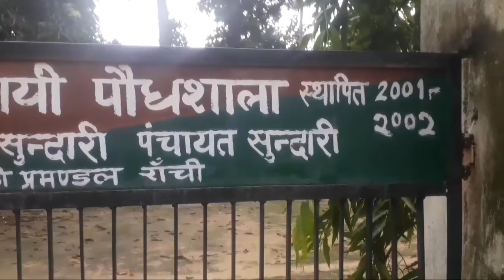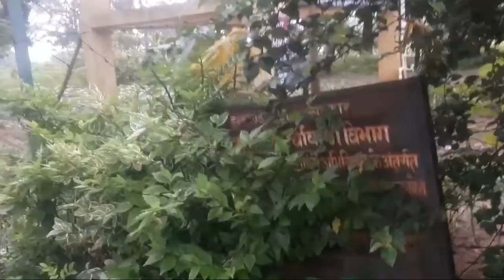MORNING WOLK/SIMRAN/NAVEEN/AMIT/JYOTI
AJ OFFICIAL VLOGS#